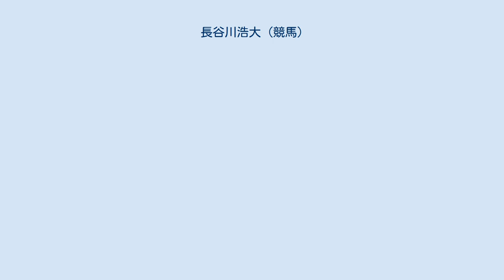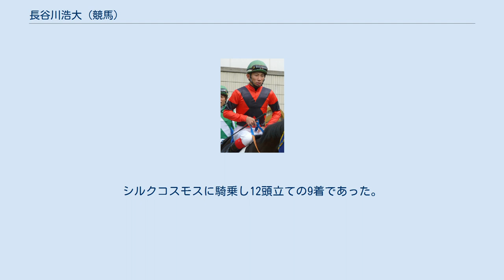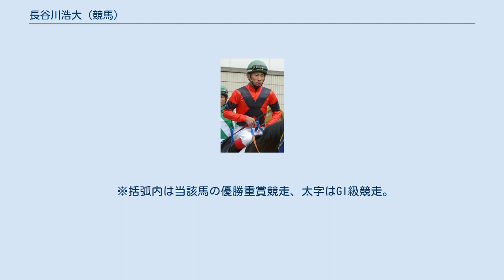長谷川浩大 (競馬)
長谷川 浩大（はせがわ こうだい、1983年11月19日 - ）はJRA（日本中央競馬会）・栗東トレーニングセンターに所属の元騎手で現在は調教師。
 2003年3月、栗東中村均厩舎所属騎手としてデビュー。
その初日にJRA史上5年ぶり39人目となる初騎乗初勝利を遂げる。
 この年は石橋脩や松岡正海といった若手のなかでも乗れる騎手がデビューした年であったが、そのなかでも長谷川は最多の28勝を挙げ、関西の新人騎手賞にあたる中央競馬関西放送記者クラブ賞を受賞している。
 その後も勝利数を伸ばし、初年度より6年連続の2桁勝利を記録、2004年からは4年連続でフェアプレー賞受賞。
2年目の2004年11月には福島記念をセフティーエンペラで制して、同期では最初の重賞制覇を成し遂げ、2006年にはダイワパッションでフィリーズレビューに勝利し、同馬で桜花賞にも挑戦した（結果は16着）。
 このほか2005年にはドバイで行われた国際見習騎手チャンピオンシップの日本代表騎手に選出され第2位という成績を残している。
 2012年9月20日付で騎手を引退し、かつて所属していた中村均厩舎の調教助手となる。
 引退レースは9月17日、デビュー戦と同じ阪神競馬場、ダート1800mで行われた第9レース3歳以上500万条件戦。
シルクコスモスに騎乗し12頭立ての9着であった。
 2018年12月6日、JRAより2019年度調教師試験に合格したことが発表された。
2019年1月1日付けで調教師免許を取得、同年3月1日付けで厩舎を開業した。